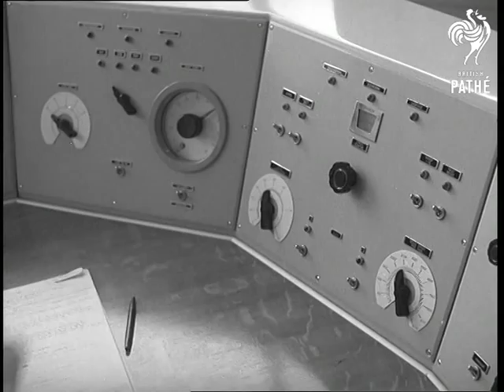Listening To The Stars (1957)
Jodrell Bank, Cheshire.

GV. Gigantic radio telescope - shaped like satellite dish, suppose that's what this is. SV. Bottom half of radio telescope. Pan up to the bowl. GV. Interior of bowl, pan from one side to the other - men working. LV. Man coming down side of bowl with the aid of a rope. LV. Top of bowl, pan down to men working in centre. AS. Looking up underneath the bowl. Men working and painting. SV. Man painting girders. TS. Looking down showing height at which the men are working. SV. Professor Lovell, on right, man in charge of radio astronomy at University of Manchester. On left is Mr H. C. Husband, the designer of the telescope. CU. Mr Husband. LV. Control building with telescope in background. LV. Interior with man sitting at control panel, telescope can be see through the window in front of him. SV. Man operating master control panel. CU. Control panel, hand switches on. LV. Base of telescope. AS. Under bowl. SV. Azimuth tracking motor. SCU. Two scientist looking up. AS. Telescope slowly traversing. CU. Wheel of motor going round on Azimuth rail. AS. Telescope traversing. GV. Radio telescope.

(Neg.)
 FILM ID:655.02